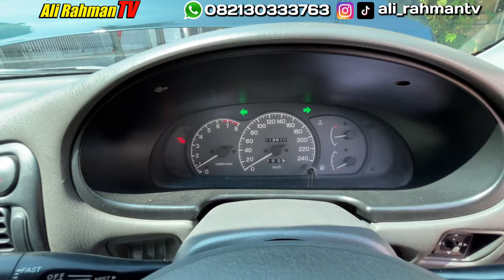dijual lancer glxi manual tahun 1996 di Bandung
MOBIL BEKAS 60 JUTAAN lancer glxi manual tahun 1996